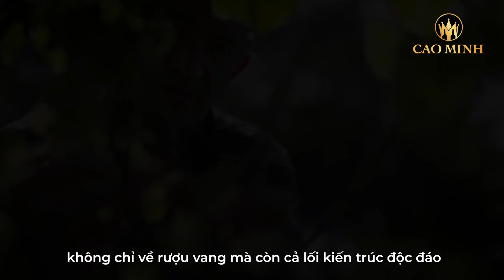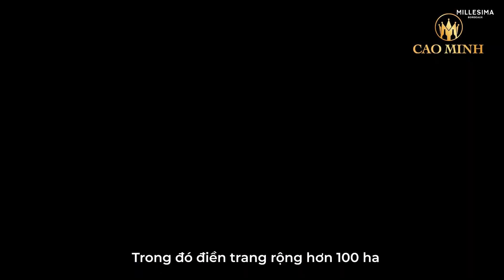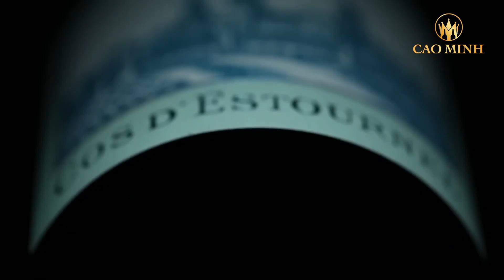Chateau Cos d'Estournel - Kiến Trúc Ấn Độ Cổ Kính Sừng Sững Trên Đất Pháp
Nằm trong vùng Saint-Estèphe, những chùm nho chín tươi từ điền trang Château Cos d'Estournel tạo ra sự pha trộn tuyệt vời của Cabernet Sauvignon và Merlot. Château Cos d'Estournel nổi tiếng với vị trí độc đáo của mình, nằm ngay bên cạnh biển, làm tăng thêm tính độc đáo của hương vị biển pha lẫn vào chai vang, tạo ra một trải nghiệm đậm chất Bordeaux không thể quên.

Thông tin của dòng vang:
~ Xuất xứ: Rượu Vang Pháp
~ Giống nho: Cabernet Sauvignon , Merlot, Cabernet Franc, Petit Verdot
~ Nồng độ: 13% Vol
~ Dung tích: 750ml
~ Loại vang: Rượu vang đỏ

CAO MINH - Nhà Nhập Khẩu & Phân Phối Vang Uy Tín Hàng Đầu
►  Địa chỉ:
- Cao Minh Hà Nội:
+ Số 125-127 đường Láng Hạ, quận Đống Đa
+ Số 190 đường Sài Đồng, quận Long Biên
+ Ngã tư Tân Xã, huyện Thạch Thất
- Cao Minh Vĩnh Phúc: Số 113 đường Mê Linh, TP. Vĩnh Yên
- Cao Minh Lạng Sơn: Số 77 đường Lý Thường Kiệt, phường Vĩnh Trại, TP. Lạng Sơn
- Cao Minh Bắc Ninh: Số 29 phố Ngoại Thương, phường Đông Ngàn, TP. Từ Sơn
- Cao Minh Hưng Yên: THU-18, khu nhà phố Thủy Nguyên, KĐT Ecopark
- Cao Minh Phú Thọ: KĐT Minh Phương, TP. Việt Trì
- Cao Minh Nghệ An: Số 8, Lê Hồng Phong, TP. Vinh
Kết nối với chúng tôi trên Facebook để tìm hiểu nhiều hơn về các dòng rượu vang, các món ăn với vang, cách uống vang cũng như tham gia group Khách hàng Cao Minh để giao lưu, học hỏi về vang các bạn nhé.